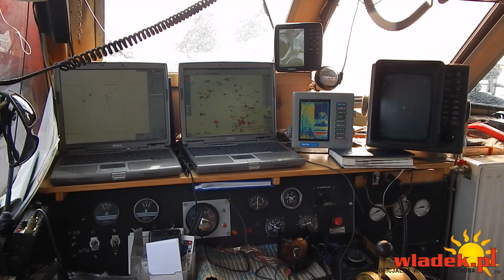WładekTV - Wczasy z wędką: wyprawa na dorsze Pana Bogdana z Pabianic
Wywiad z wędkarzem płynącym na wyprawę dorszową jednostką Kapitan Wiśniewski w marcu 2015 roku.